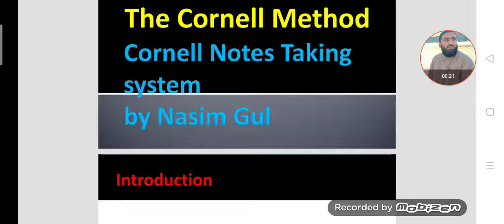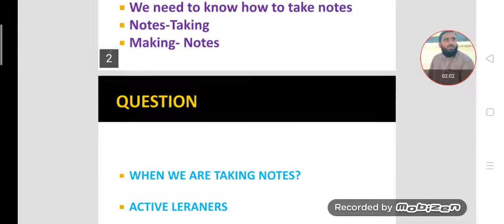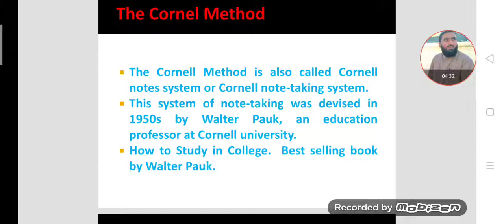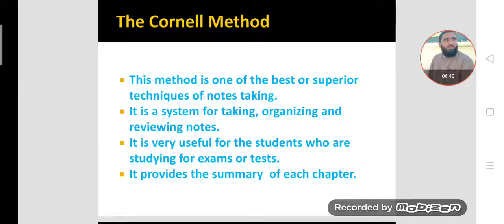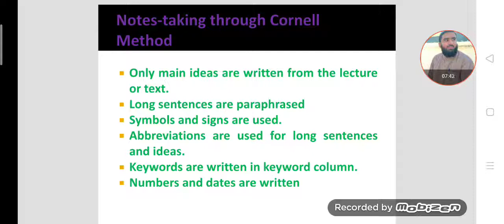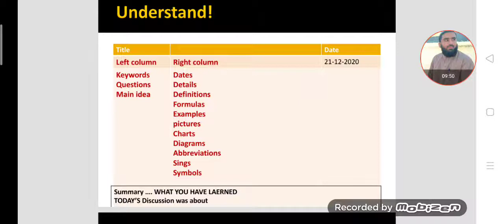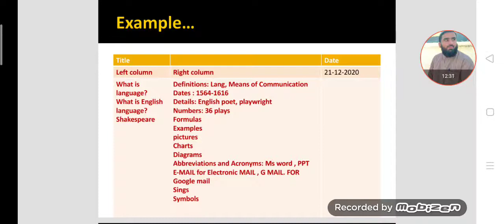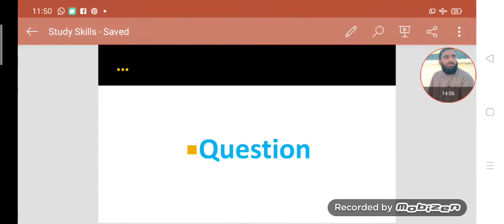The Cornell Method,. Cornell Notes Taking System or Technique at university, college and school leve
What is Cornell Method? Notes Taking System and Notes Making system, How to study in college one of the best books by Walter Pauk an education professor at Cornell university by Nasim Gul